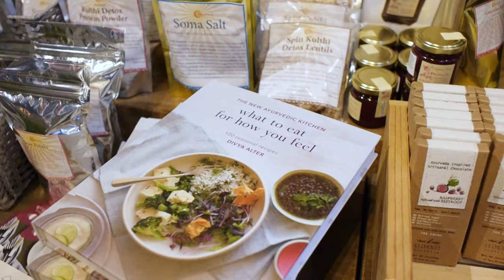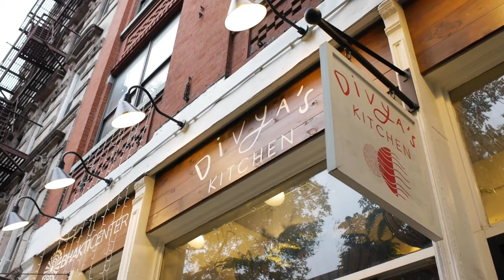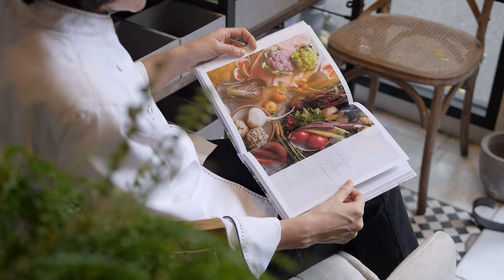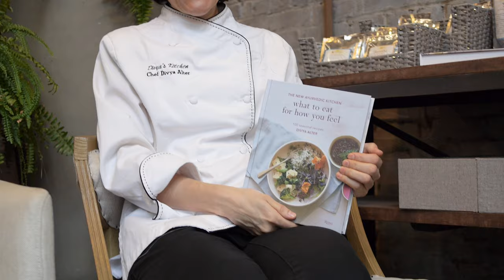Top Ayurvedic Recipes to Help You Heal Your Body | Divya's Kitchen 🌿 -- Food Curated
Discover the wisdom of Ayurvedic cuisine with Divya Alter, chef, cookbook author, and co-owner of Divya’s Kitchen—the first Ayurvedic restaurant in New York City. 🌿🍽️ In this video, we explore how Divya’s approach to food goes beyond taste, focusing on how it makes you feel. Drawing from ancient Ayurvedic texts, Divya emphasizes the importance of eating mindfully and choosing foods that support your unique body type and emotional state. Watch to learn how proper nutrition can bring balance and vitality to your daily life.

At Divya’s Kitchen, the philosophy is simple: fresh, vibrant, vegetarian dishes designed to support your digestion and overall well-being. 🥗✨ These principles aren’t just trendy—they’re rooted in centuries-old Ayurvedic practices that apply to any cuisine worldwide. Join us as we dive into Divya’s mission of promoting conscious eating and discover how the "living force" in fresh foods can transform your health. Whether you’re new to Ayurvedic cuisine or looking to deepen your understanding, this video is packed with valuable insights.

Curious about how Ayurvedic principles can help with digestion? 🌟 Divya Alter shares her personal journey and practical tips on avoiding common dietary pitfalls. Learn why certain foods, like leftovers or common ingredients such as tomatoes and garlic, might be affecting your digestive health. Follow along as we explore how to tailor your diet for optimal digestion and feel the difference in your energy and well-being. Don’t miss out on this enlightening conversation that could change the way you think about food forever!

Want more cool food tips? Sign up for our email newsletter and I'll send you my *Top 2024 NYC Food Picks* for your next NYC adventure

A Food. Curated. Chef Tools & Food Recs 🥢